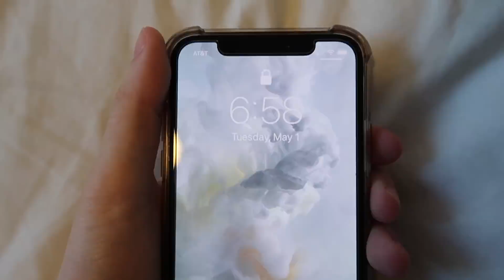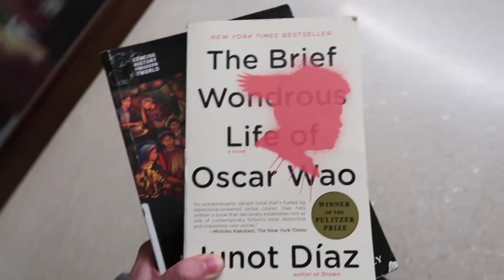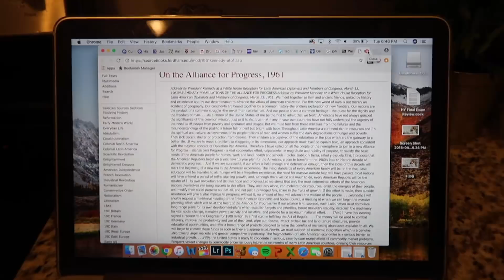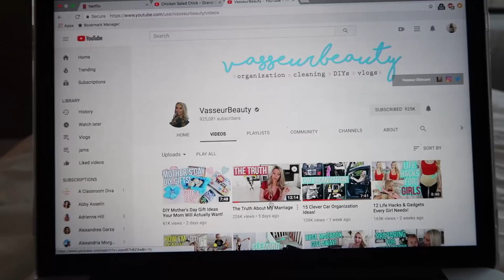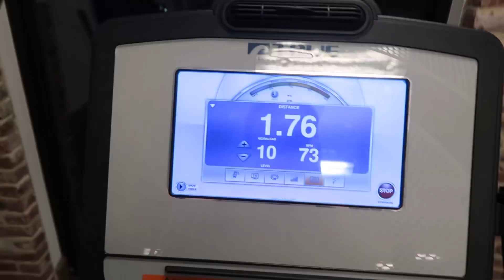COLLEGE DAY IN MY LIFE: Finals Week at UA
hey guys!! yay for my finals week in my life/college day in my life video!! I am so happy to get this video up for you guys and I hope you enjoy it! I love my school and I am so grateful for all the opportunities and achievements from my sophomore year of college!!

2. comment your Instagram username on this video (if you commented this on a previous video, you are already entered! commenting again counts as a second entry!)